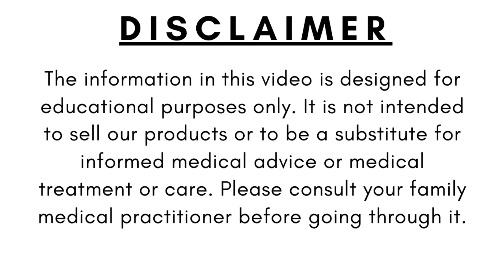🔸How Cranberries Are Healthy For You || Benefits of Cranberries (Animated Series) || Amazing Berries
🔸In this video we briefly explain how cranberries are good for our health (Animated)-

🔸About Cranberries: Cranberries are considered a superfood by many because of their high nutritional and antioxidant content. Cranberries' nutrients have been associated to a reduced incidence of urinary tract infection (UTI), the prevention of some kinds of cancer, better immunological function, and lower blood pressure, according to studies.

Image & Footage Credit:
Invideo & Burst.